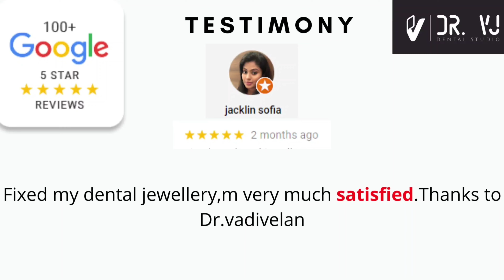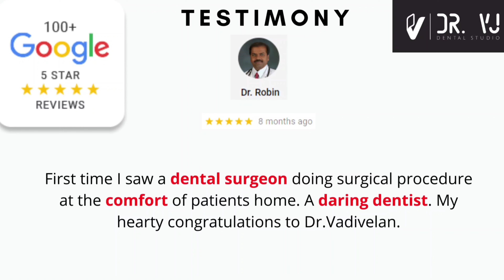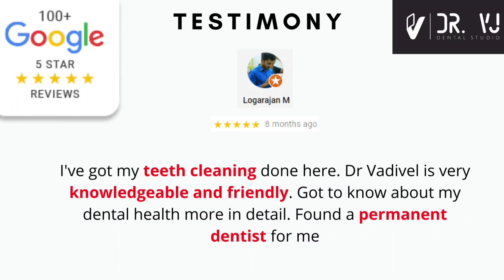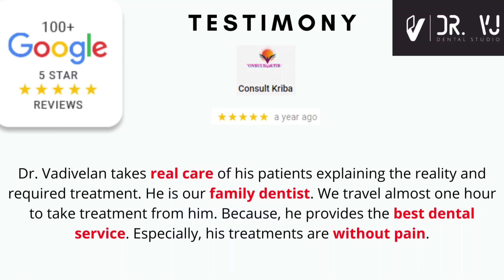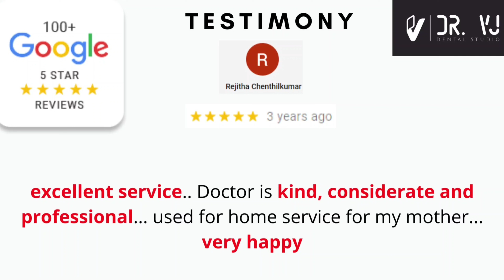Pentagon QMC founder and CEO Mr. Saravanan T words about best dentist in Tamil Nadu Dr. VJ Dental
Hear the word about best dentist and Multi-specialty dental hospital
Dr. VJ Dental Studio Chennai and Salem by Mr. Saravanan thyagarajan founder and Managing Director of PENTAGON Quality Management Consultants Company.

Pentagon is a consultancy organization that brings a wide range of skills and competencies of professionals drawn from the industrial manufacturing, professional and legal services domains. The Pentagon team brings an illustrious track record of successful engagements in multiple industry verticals:

Real estate and construction
Catering & Hospitality
Software services
With more than 150 clients, Pentagon is well equipped to provide you with all the consultancy support to achieve your business objectives.

MISSION
Pentagon will work closely with customers to ensure that they achieve their short term and long term objectives. Pentagon will achieve this by continuously helping customers identify areas of improvement, and streamlining their processes for operational excellence. Pentagon's success will be ultimately measured ONLY by the success achieved by Pentagon's customers.

Hey hi, Are you thingking about...
smiledesigning
dentalimplants
invisalign or Invisible braces
Family dental care?

your landed at right place, here we are Dr. VJ Dental Studio Chennai and Salem city, we are specialised in Cosmetic dental procedures like INVISALIGN, Dental Implants, Smile Designing and Family dental care with the help of futurestic technology and technique, we are specialised to doing the procedures with extraordinary care and quality treatment solutions after proper diagnosis and tratment plan. we will give the all our support and contact details below for ease of your appointment making and contacting us.